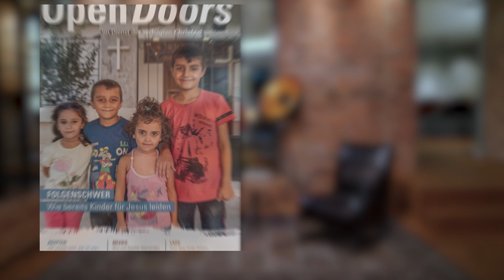Rettung in letzter Minute | Geschichten von Gottes Wirken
William Hollander hat ein Herz für Zentralasien, seine Frau möchte mit Muslimen arbeiten - und Jesus schickt das Ehepaar nach Pakistan. Doch nicht lange danach bricht dort der Golf Krieg aus.